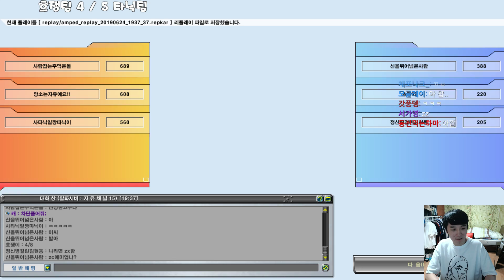겟앰프드 #1 흐쟁팀 Vs 은돌팀 제일약한한팀부터 시작합니다 ㅋㅋ